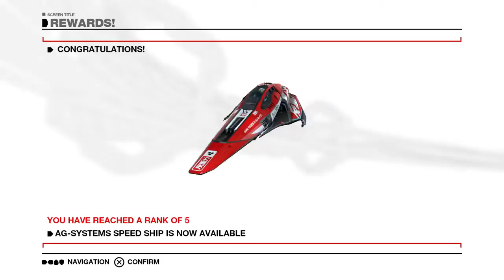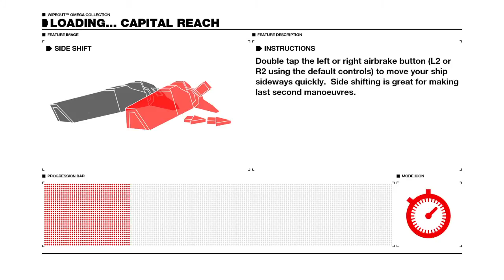WIPEOUT™ OMEGA COLLECTION_20170622152751